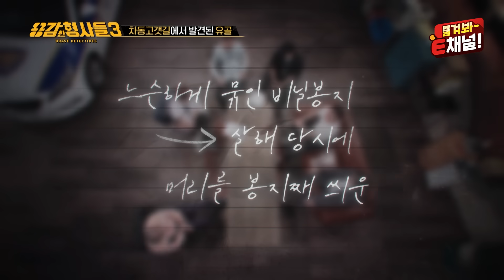🕵‍♂3회 선공개 | 쓰레기 더미 속 발견된 백골 시신, 마을에 떠도는 이상한 소문 [용감한형사들3] 매주 (금) 밤 8시 40분 본방송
오늘 밤 8시 40분!
차동고개 백골시신 사건&
강남 금고털이의 전말이 공개됩니다.